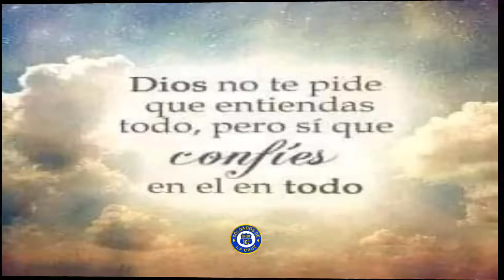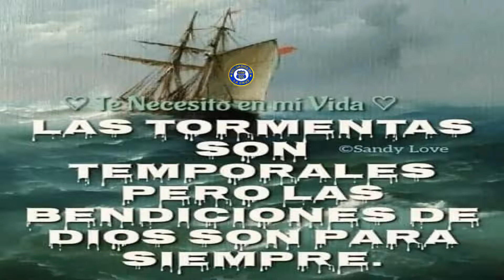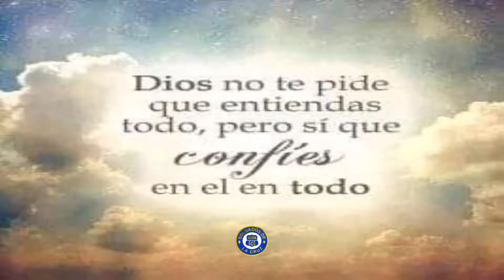Suspiros del Alma: Vuelveme el gozo Señor!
.VUÉLVEME EL GOZO SEÑOR...
 En los hijos de Dios el gozo es tan necesario que en la Biblia se nos recomienda, que estemos siempre gozosos.
Cristo ha hecho tantas maravillas y tantas cosas buenas en la vida de sus hijos que hay suficientes motivos para estar llenos de gozo.
El enemigo ha trabajado de manera incansable para impedir que los hijos de Dios sean felices,se ha encargado de acusar,molestar y afligir los escogidos de Dios, robándoles el gozo,  produciendo tristeza y dolor, pero podemos clamar con el alma, vuélveme el gozo Señor.
Muchas veces las cosas malas que hacemos,llena nuestra vida de pesar, angustia, sentimos que perdimos el gozo, pero si nos volvemos a Jesús con un corazón arrepentido, el nos devolverá el gozo.
David cuando pecó se afligió mucho, vino humillado ante Dios,quien era el único que tendría de el misericordia y clamó desde lo profundo de su corazón arrepentido diciendo: Hazme oír gozo y alegría y se recrearan los huesos que has abatido.
Crea en mi oh Dios un corazón limpio y renueva un espíritu recto dentro de mi, no me eches de delante de ti y no quites de mi tu santo espíritu.
Vuélveme el gozo de la salvación y un espíritu noble me sustente.
Yo también como David quiero hacer una petición , quiero estar cada día más cerca de  Dios, que siempre me sienta feliz por estar en sus santos caminos, y sí llega la aflicción clamo,le pido, Vuélveme el gozo Señor.
.Migdalia Ayala.